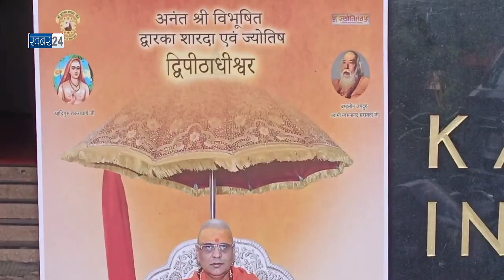बांग्लादेश में हिंदुओ अत्याचार पर शंकराचार्य स्वामी श्रीप्रज्ञानानंद सरस्वतीजी महाराज ने जताया दुःख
बांग्लादेश में हिंदुओ पर हो रहे अत्याचार पर जगतगुरु शंकराचार्य स्वामी श्री प्रज्ञानानंद सरस्वती जी महाराज ने जताया दुःख l @Khabar24